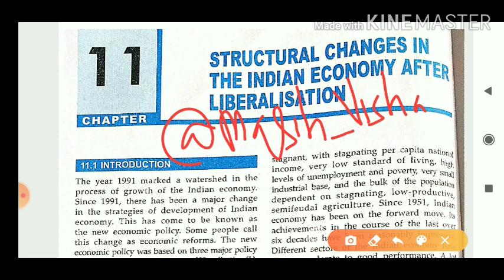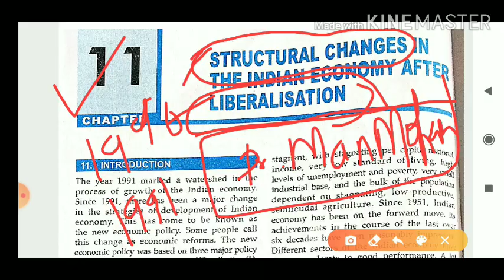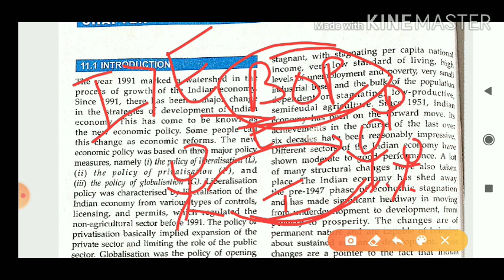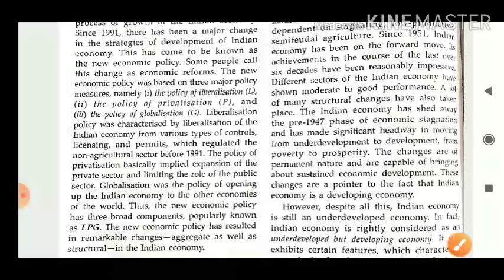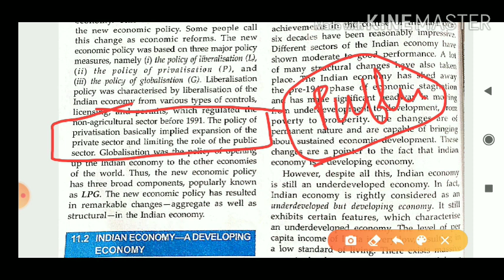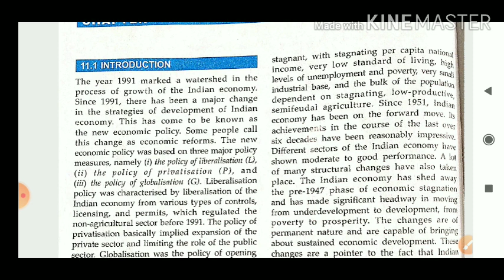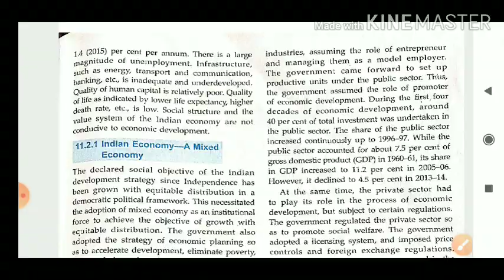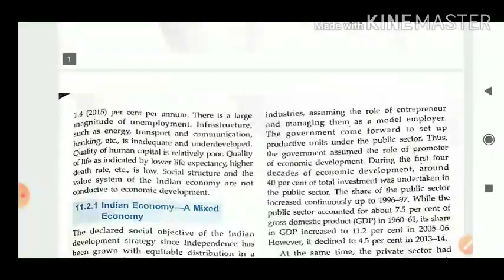Structural changes in Indian||Part-1 ||Economy After the liberalisation.||NEP -1991 || LPG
This video explains the introduction of given chapter..

To support me google pay number -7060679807